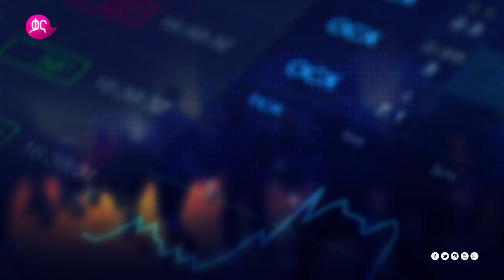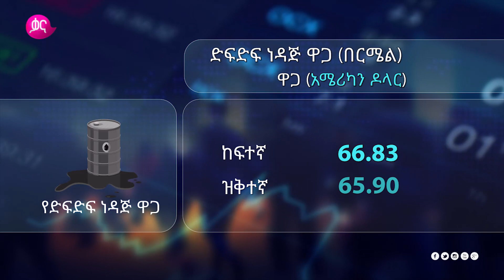ቃና ቢዝነስ ቅምሻ (የካቲት 11, 2011) | Kana News